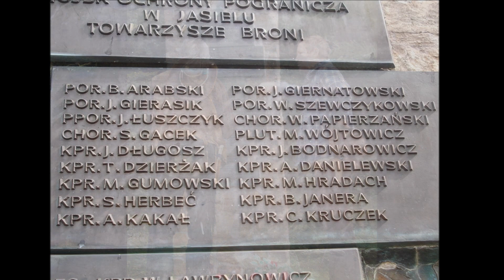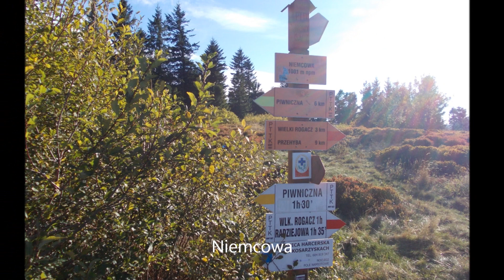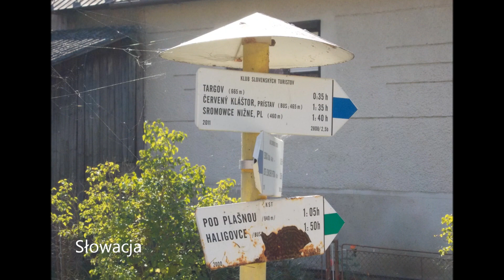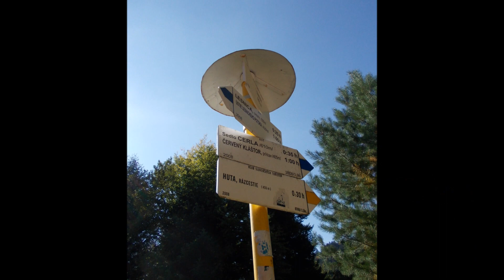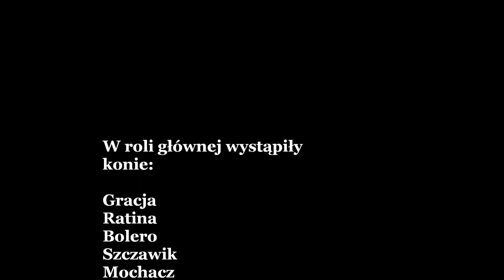rajd konny Strzębowiska- Jaworki wrzesień 2012.wmv